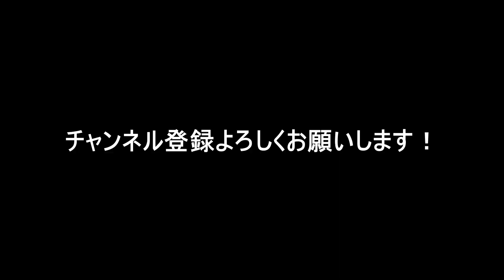もう二度と出ることのない神エイム…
ただのまぐれです…